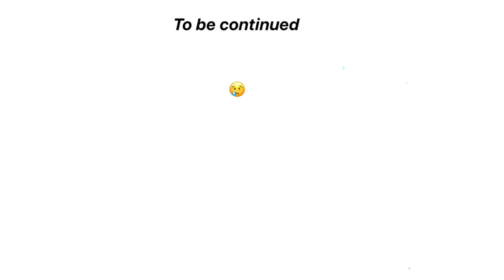Kid and lighting (part 1)